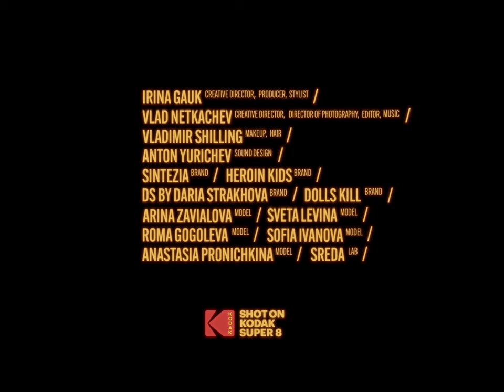“Rock, Paper, Scissors.” Super 8 film | Experimental | Art house | surreal | short film | 2021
Welcome to Freedom. Chaos. Balance. Dictatorship. Transitivity. Cyclicality. Intolerance. Conformism. Game.

Our debut in art house and surrealism.
Shot on Super 8 film Kodak Vision3 50D, quartz 1x8s-2

Crew:
Creative directors: Irina Gauk, Vlad Netkachev
Dop, editor, music: Vlad Netkachev
Producer, stylist: Irina Gauk
Sound design: Anton Yurichev
Makeup, hair: Vladimir Shilling
Brands: DS by Daria Strakhova, Sintezia, Heroin Kids, Dolls Kill.
Models: Arina Zaviyalova , Sveta Levina, Roma Gogoleva, Sofia Ivanova, Anastasia Pronichkina.
Lab: @sreda.photo